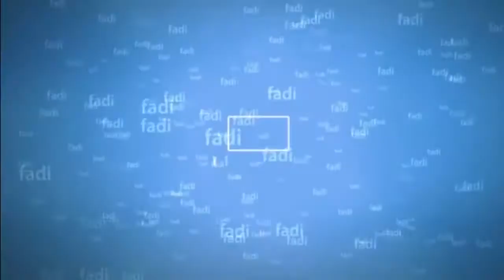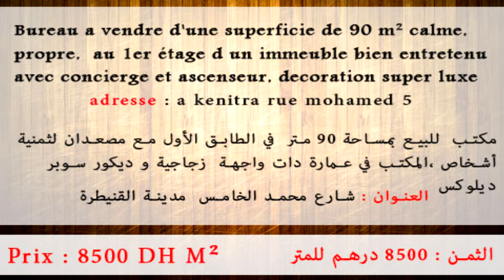Kenitra Bureau a vendre 2014 - 0607070707 - (90 m²)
Bureau a vendre d'une superficie de 90 m² calme, propre,  au 1er étage d un immeuble bien entretenu  avec concierge et ascenseur, decoration super luxe

Prix : 8500 DH M²

مكتب  للبيع بمساحة 90 متر  في الطابق الأول مع مصعدان لثمنية أشخاص ،المكتب في عمارة دات واجهة  زجاجية و ديكور سوبر ليكس

الثمن : 8500 درهم للمتر

GSIT kenitra